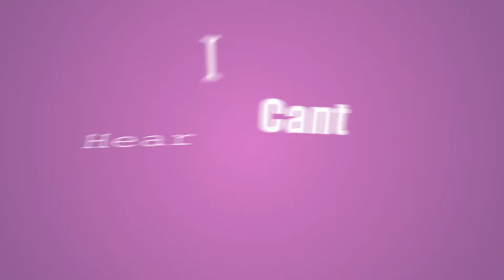Julian Gray - Run (Official Lyric Video) ft. Laura Hyre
Music video for Run (Official Lyric Video) ft. Laura Hyre performed by Julian Gray.